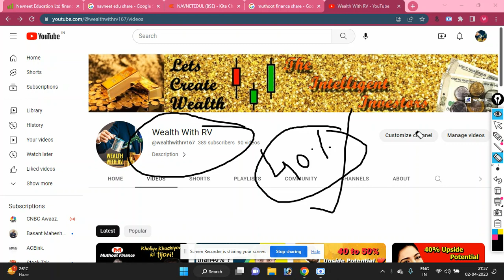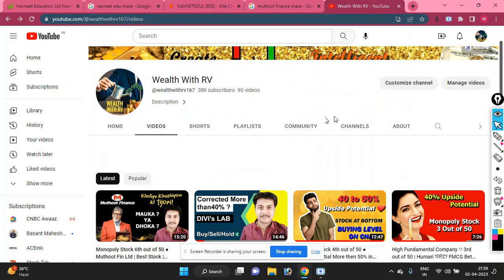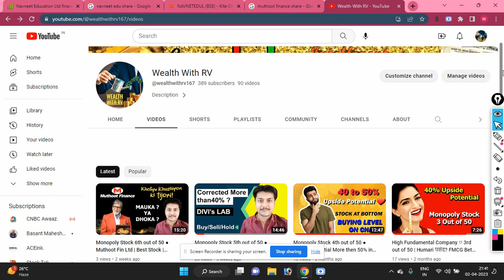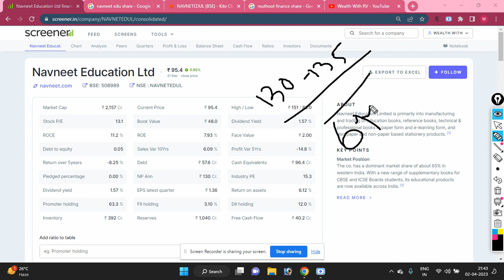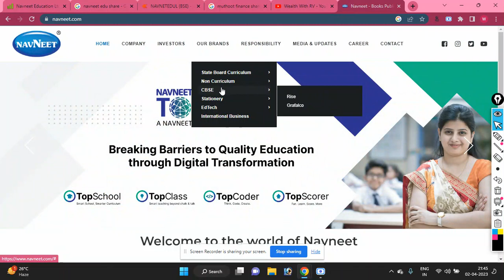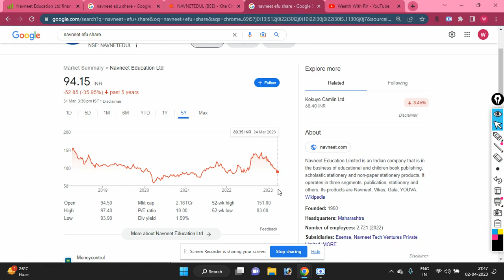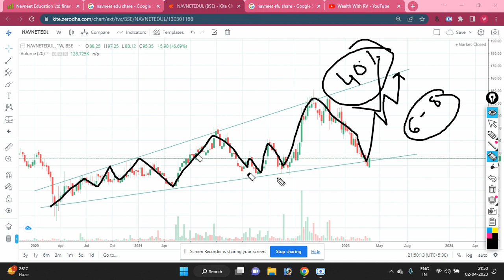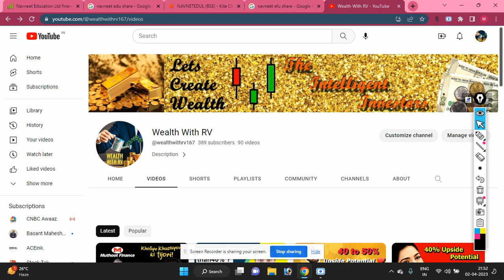IS THIS STOCK GIVE 40% IN 6 MONTHS ?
NAVNETEDUL
NAVNETEDUL TARGET 140 ?
INFO EDGE SHARE LATEST NEWS
NAVNETEDUL STOCK ANALYSIS

NAVNETEDUL Share Price Best Buy Level
NAVNETEDUL Share Price Best Buying Levels

TOPICS COVERED :

NAVNETEDUL Q3 Result 2022
NAVNETEDUL Q3 Result
NAVNETEDUL Q2 Result 2022
NAVNETEDUL Q2 Result
NAVNETEDUL Q1 Result
NAVNETEDUL result today
NAVNETEDUL share price
NAVNETEDUL share news
NAVNETEDUL target
RBI PENALTY ON NAVNETEDUL CREDIT CARD
NAVNETEDUL Share Price
NAVNETEDUL Share News
NAVNETEDUL Share Prediction
NAVNETEDUL Share Review
NAVNETEDUL Share Price Today
NAVNETEDUL Share Latest News
NAVNETEDUL Share Target
NAVNETEDUL Share Analysis
NAVNETEDUL Stock
NAVNETEDUL Stock Analysis
NAVNETEDUL Stock Technical Analysis
NAVNETEDUL Stock Latest News
NAVNETEDUL Stock News
NAVNETEDUL Stock Today
NAVNETEDUL Stock Price
NAVNETEDUL multibagger share
NAVNETEDUL futures
NAVNETEDUL analysis
NAVNETEDUL latest news
NAVNETEDUL split
share split meaning
NAVNETEDUL record date
NAVNETEDUL dividend history
NAVNETEDUL
NAVNETEDUL fundamental analysis
NAVNETEDUL technical analysis
NAVNETEDUL intraday
NAVNETEDUL online account
NAVNETEDUL 2021
NAVNETEDUL RESULT 2021
WEALTH WITH RV
NAVNETEDUL LOAN
NAVNETEDUL WEALTH WITH RV
NAVNETEDUL Q1 RESULT 2021
NAVNETEDUL NPA NEWS
NAVNETEDUL RESULTS

TY :)

Best demat account for investor and trader like me 👍

nifty view, nifty option chain analysis, nifty view tomorrow, sbi share view, hul stock view, INFO EDGE bank stock view, union budget bajaj finance stock view,